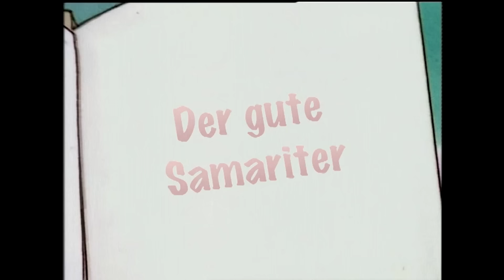✝️👼 2 episodios completos NON STOP 82 - Mi Pequeña Biblia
👉✝️ Pascua El Nuevo Principio - Episódio 13 - Mi Pequeña Biblia

Mi pequeña Biblia es la más bella y fiel adaptación en dibujos animados de la más grande de las historias de todos los tiempos: La Biblia. Es ideal para los niños ya que los ayudará a descubrirla y comprenderla de una forma entretenida, y también para todos aquellos que desean conocer mejor, recordar y reflexionar acerca de los más grandes acontecimientos de la humanidad.